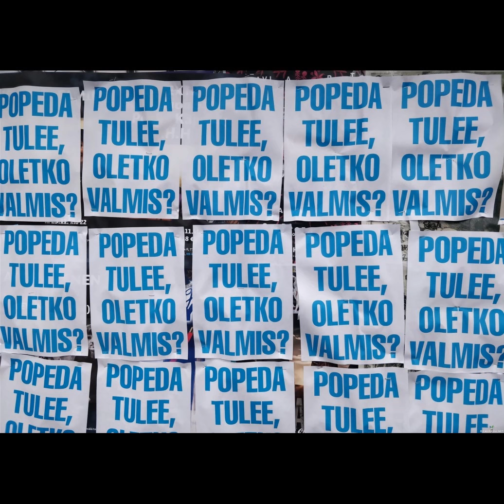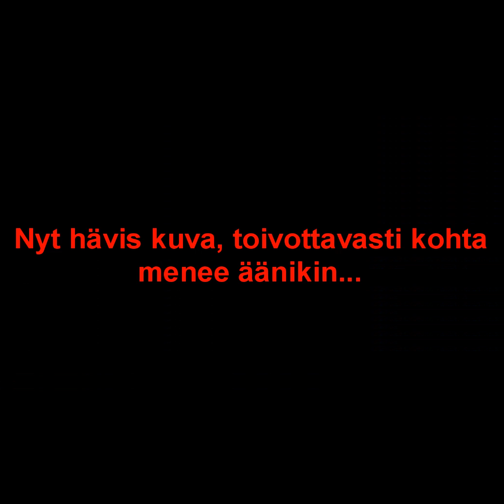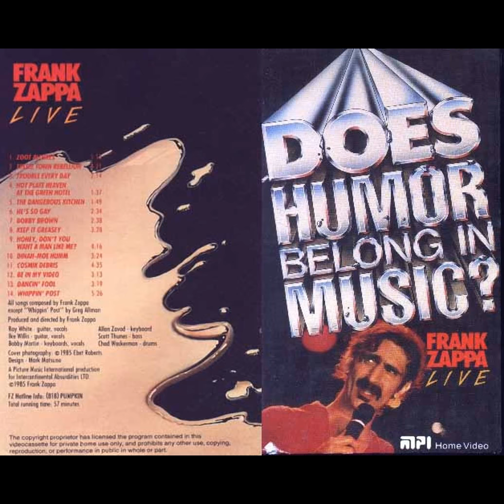Vaikutteet korvissani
Säv / San / Sov: J.Sääksjärvi